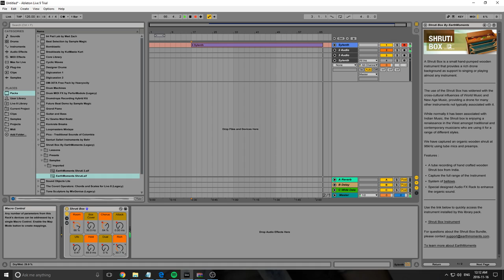Shruti Box Demo (India) - Free Ableton Live Instrument from Earth Moments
Used By OUR Company:
Yeti mic Download the Shruti Box Instrument for free from EarthMoments

The Shruti Box is a drone based instrument that is typically played alongside a flute. In recent years all sorts of instruments  have been played over the Shruti drone sounds, making it a part of Western music as well.